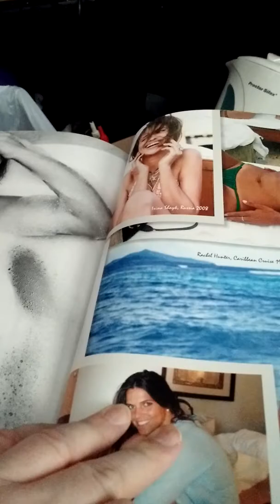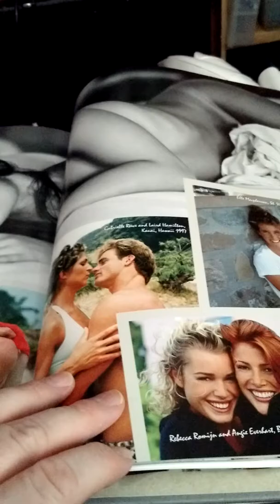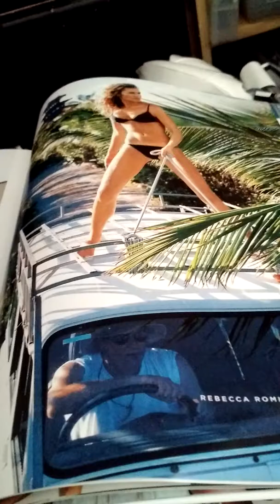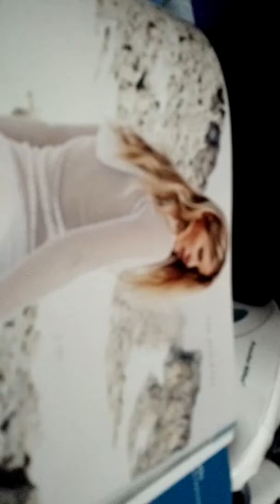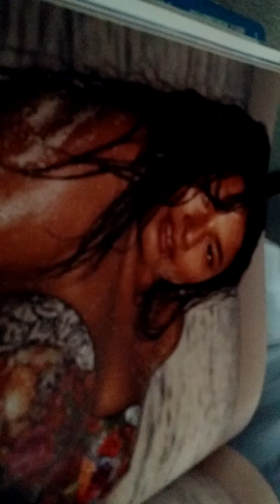Highway adventure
Wazzuppp